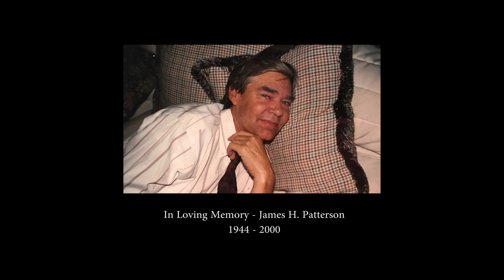Laura Michelle - Novel With No End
When Laura Michelle was not quite 2 years old, her dad suffered a massive heart attack. By some miracle, he received one of the greatest gifts a person can receive, he received a heart transplant. It was because of this amazing and generous gift that Laura ever even got to know the amazing man her father was. Unfortunately, when she was 11 he went into kidney and liver failure. He spent the next 4 years on dialysis for his kidneys and was put on the transplant "list" for a kidney and liver transplant. Sadly, he never received the organs in time and he passed away when she was only 15. It was a devastating blow to her entire family, but took an emotional toll on the 15 year old who was a major "daddy's girl". The song "Novel With No End" is Laura starting to express words and feelings of how devastating a loss it was.

When her mother decided it was time to sell Laura's childhood home, she decided she would shoot the video in the empty house with only the family photos she insisted they take just months before her father passed away. This video is a sort of goodbye video. A goodbye to an era. To a time in her life that although was hard, it was the happiest she ever remembers being.

Because of her unique childhood and the amazing gift her father did receive, Laura has partnered with Donate Life America. They have made her the FIRST National VOICE or Donate Life America. The "Novel With No End" single is available where digital media is sold and in honor of her father, she is donating ALL proceeds to Donate Life America.

Laura chose to release this music video on April 1 for 2 reasons. 1. It is the anniversary of her father's passing. 2.

To register as an organ and/or tissue donor visit Laura's Donate Life Even if you are already a donor, you can fill it out again.

Laura Michelle's Socials are the following...